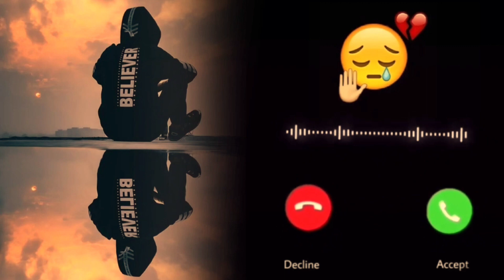মন পিঞ্জিরায় ।মন পিঞ্জিরায় বাইন্ধাছি তোর মন । মন পিঞ্জিরায় বাইন্ধাছি তোর মন রিংটোন।